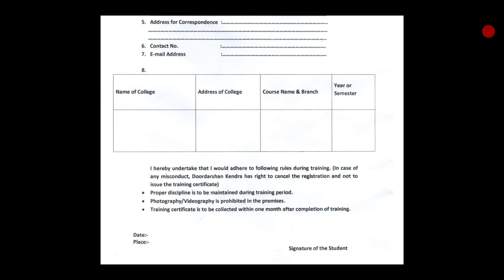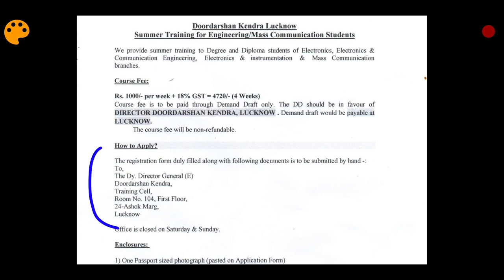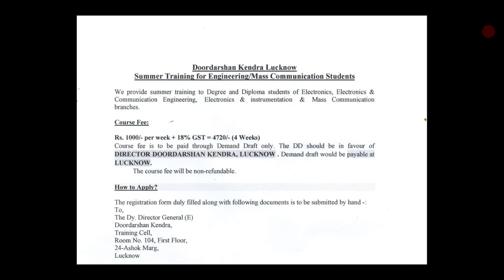Doordarshan Summer Internship 2019 || Diploma/B.E/B.Tech || Part 2 || By Student Desk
𝐃𝐢𝐝 𝐒𝐭𝐮𝐝𝐞𝐧𝐭 𝐃𝐞𝐬𝐤 𝐇𝐞𝐥𝐩 𝐘𝐨𝐮? 𝐈𝐭𝐬 𝐘𝐨𝐮𝐫 𝐭𝐮𝐫𝐧 𝐍𝐨𝐰. 𝐒𝐞𝐧𝐝 𝐔𝐬 𝐚 𝐆𝐢𝐟𝐭 𝐛𝐲 𝐂𝐥𝐢𝐜𝐤𝐢𝐧𝐠 𝐇𝐞𝐫𝐞 !